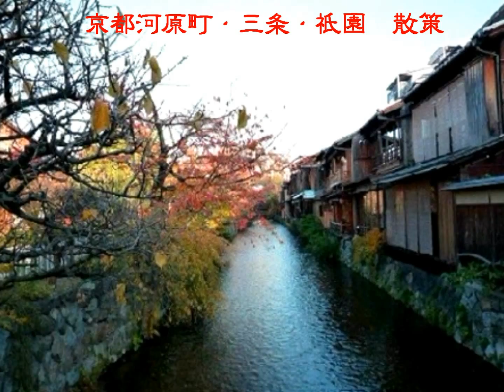京都河原町・三条・祇園 界隈散策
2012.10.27 小用で京都に出掛けた際、散策しました。